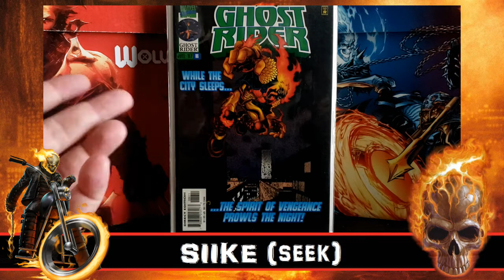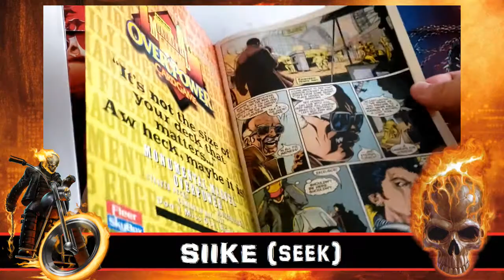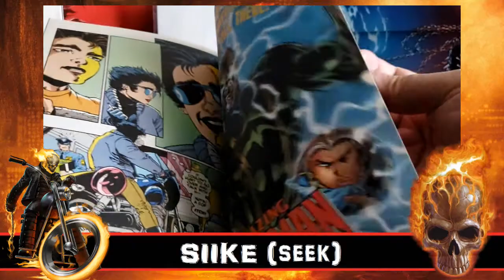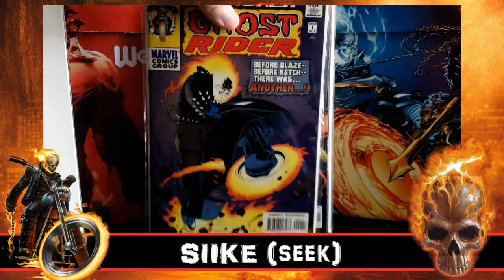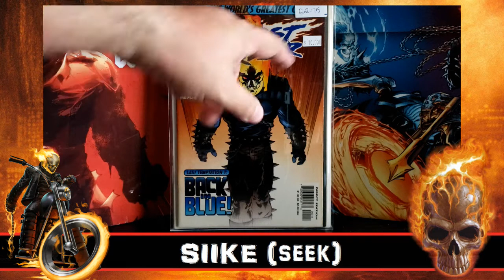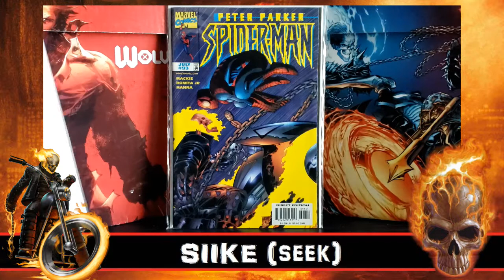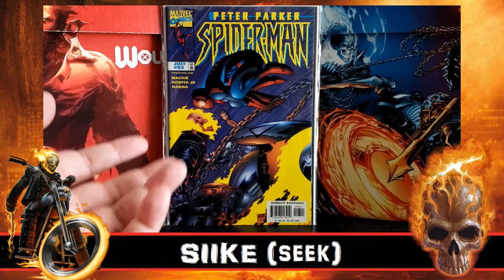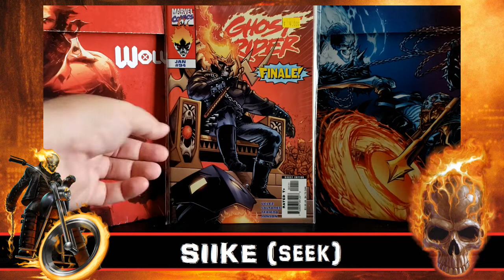My Ghost Rider Collection: 1997-1998